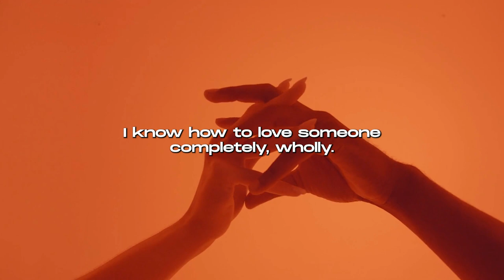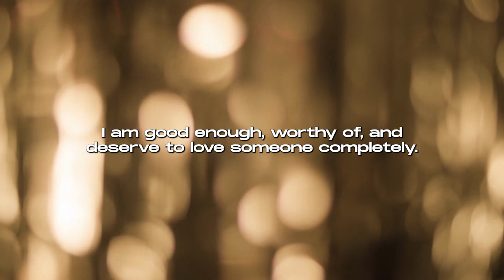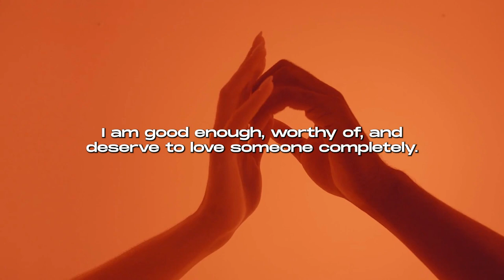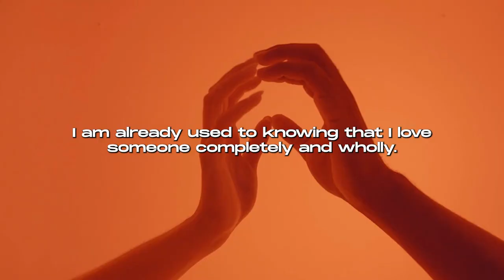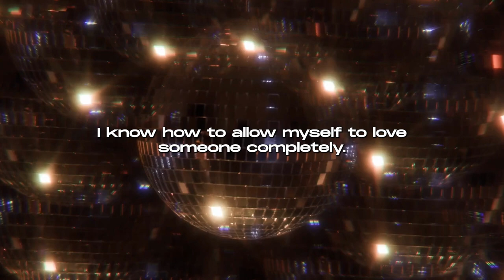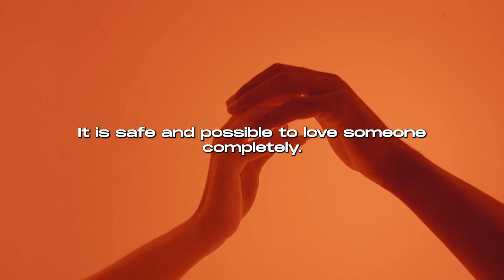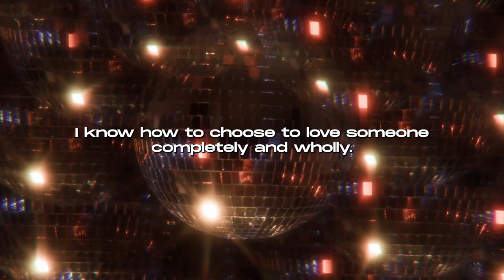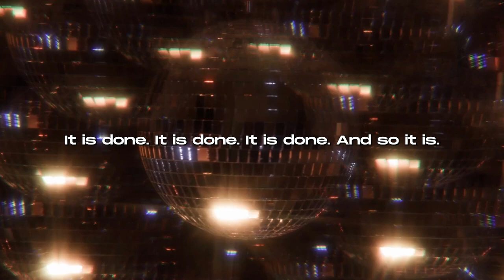POSITIVE AFFIRMATIONS for finding LOVE in 2025 💘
Listen to these positive affirmations for knowing you're worthy of love.

Honor the light of who you truly are and the love you share.

Love Is Enough
by William Morris
1872

Love is enough: though the world be a-waning,
And the woods have no voice but the voice of complaining,
Though the skies be too dark for dim eyes to discover
The gold-cups and daisies fair blooming thereunder,
Though the hills be held shadows, and the sea a dark wonder,
And this day draw a veil over all deeds passed over,
Yet their hands shall not tremble, their feet shall not falter:
The void shall not weary, the fear shall not alter
These lips and these eyes of the loved and the lover.

Still to be Neat
by Ben Jonson
1609
Still to be neat, still to be drest,
As you were going to a feast;
Still to be powder'd, still perfum'd:
Lady, it is to be presum'd,
Though art's hid causes are not found,
All is not sweet, all is not sound.

Give me a look, give me a face,
That make simplicity a grace;
Robes loosely flowing, hair as free:
Such sweet neglect more taketh me
Than all th'adulteries of art.
They strike mine eyes, but not my heart.

Reconciliation
by William Butler Yeats
1910

Some may have blamed you that you took away
The verses that could move them on the day
When, the ears being deafened, the sight of the eyes blind
With lightning you went from me, and I could find
Nothing to make a song about but kings,
Helmets, and swords, and half-forgotten things
That were like memories of you—but now
We'll out, for the world lives as long ago;
And while we're in our laughing, weeping fit,
Hurl helmets, crowns, and swords into the pit.
But, dear, cling close to me; since you were gone,
My barren thoughts have chilled me to the bone.

Intellect
by Ralph Waldo Emerson
1841

Go, speed the stars of Thought
On to their shining goals; —
The sower scatters broad his seed,
The wheat thou strew'st be souls.

Thoughts
by Myra Viola Wilds
1915

What kind of thoughts now, do you carry
In your travels day by day
Are they bright and lofty visions,
Or neglected, gone astray?

Matters not how great in fancy,
Or what deeds of skill you’ve wrought;
Man, though high may be his station,
Is no better than his thoughts.

Catch your thoughts and hold them tightly,
Let each one an honor be;
Purge them, scourge them, burnish brightly,
Then in love set each one free.

already know ~ completely ~ fully ~ it's possible ~ attraction ~ good vibrations ~ sounds for wellness ~ sounds for betterment ~ purpose ~ complimentary visuals ~ stillness ~ affirmations ~ positive affirmations ~ asking the universe ~ reduce tinnitus ~ bioenergy ~ self love ~ flourishing ~ relax  ~ sleeping  ~ sounds ~ sleeping music ~ genuine acceptance ~ restful ~ music for dreaming ~ magic ~ setting intentions ~ equilibrium ~ mind body connection ~ earths ohm ~ elf ~ creation ~ calm ~ yoga ~ balance ~ inner peace ~ theta ~ pastoral ~ poetry ~ bucolic ~ healing music ~ chill music ~ desk music ~ remote work music ~ productive  ~ positive ~ music ~ zen ~ nature background visuals ~ miracle tone ~ soothing sound waves ~ shine ~ stay awake music ~ vagus nerve ~ effective background music ~ emotional wellbeing ~ holistic ~ in the zone ~ proximal development ~ ascendent ~ inspirational ~ spiritual ~ biodynamics ~ natural ~ music ~ natural harmony ~ infinity ~ wellness ~ earthing ~ healing ~ frequency ~ sphere ~ transformational music ~ spiritual ~ prana ~ development ~ inner work ~ paradise ~ vacation ~ soundscapes ~ depth ~ ocean ~ big sky ~ bliss ~ meditation music ~ schumann resonance ~ meditation ~ ekagrata ~ yoga ~ mindfulness music ~ calming sounds ~ mindfulness ~ manifestation ~ ambient ~ rejuvenation ~ unwind ~ purpose ~ flourish ~ intuition ~ burnout recovery ~ binaural audio ~ reflection ~ deep ~ transformation ~ introspection ~ aura ~ flow state ~ undistracted ~ fruitful ~ plan the work ~ work the plan ~ actualization ~ chill ~ relax ~ earths heartbeat ~ 7.83 hz ~ 7.83 hertz ~ 33.8 hz ~ 33.8 hertz ~ 528 hz ~ 528 hertz ~ 528 hertz sounds ~ 528  hertz music ~ 33.8 hertz ~ 33.8 hz ~ 432 hz ~ 432 hertz ~ 432 hertz sounds ~ 432 hertz music ~ forest ~ stars ~ sky ~ metta ~ loving kindness ~ harmonic friendliness ~ benevolent universe ~  benevolence ~ amity ~ good will ~ neuroplasticity ~ slow wave sleep ~ natural rhythms ~ peaceful ~ chronic stress reduction ~ visceral ~ feeling ~ positive vibrations ~ delta waves ~ alpha waves ~ beta waves ~ moment ~ momentum